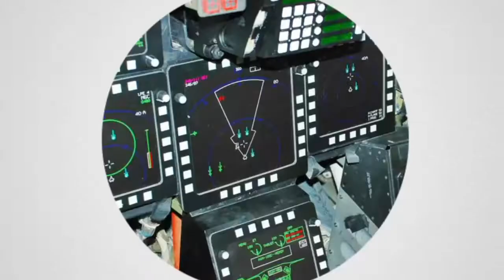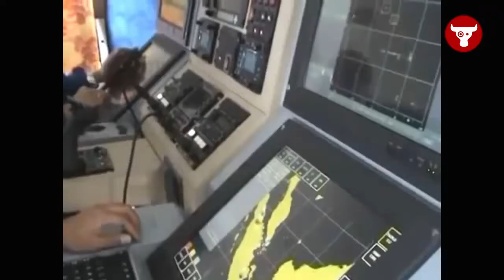China Tidak Berani Remehkan TNI – Militer Indonesia Jadi Yang Terkuat Se Asia…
China memang sedang rajin memelototi perkembangan militer Indonesia.

Hal ini tak lepas dari gangguan China di Natuna Utara sehingga Indonesia memperkuat militer miliknya.

Tapi patut China ketahui bahwa Indonesia memperkuat militer bukan untuk menyerang negara lain.

Indonesia memperkuat militer demi melindungi kedaulatannya dari ancaman asing yang mengganggu.